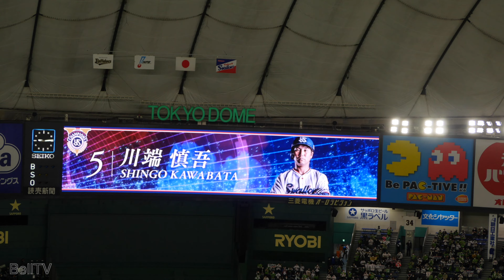東京ヤクルトスワローズ 川端慎吾 登場曲 2021年日本シリーズ